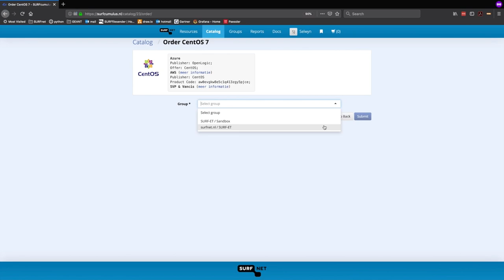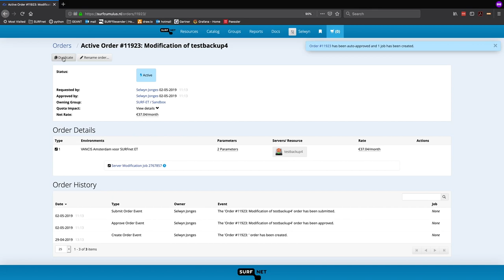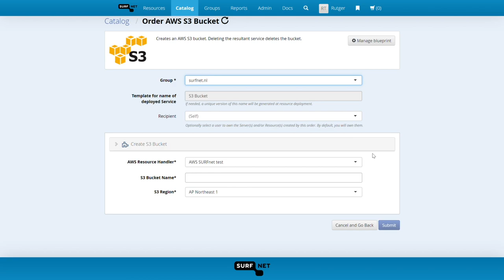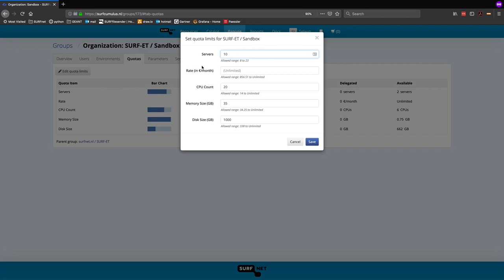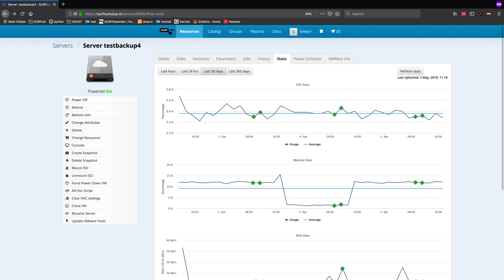Trailer SURFcumulus CMP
Kort overzicht van de mogelijkheden met het SURFcumulus Cloud Management Portal